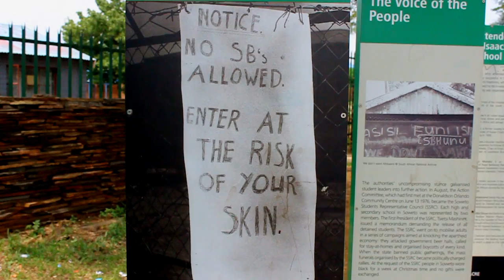MEMORIAL ACRE,MORRIES ISAACS AAND PARK